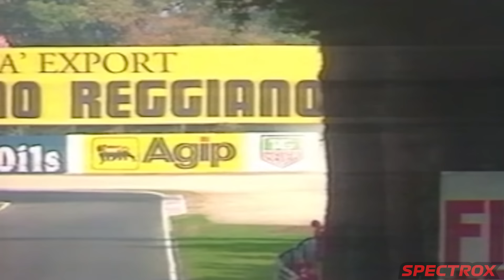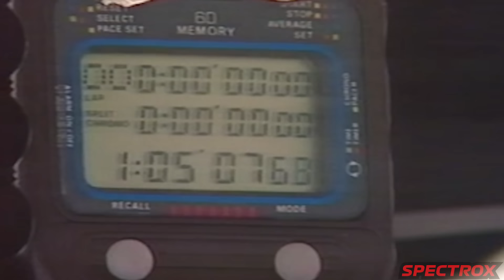LA CARRERA MAS F1 AMIGOS MIOS EN MONZA | GP ITALIA 1995 | RETRO REVIEW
- Intro: 00:00
- Temporada 1995 F1 : 00:23
- Carrera : 02:12
- Schumacher Domina : 06:54
- Fin : 07:42